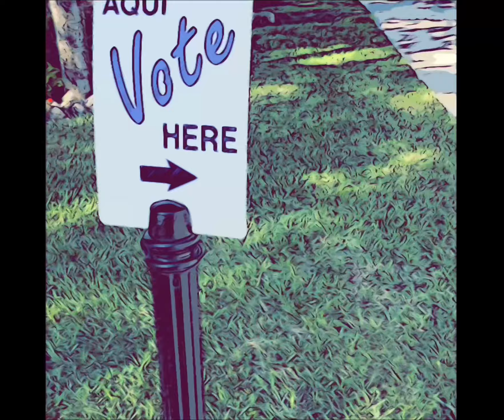I DID IT FOR ALL OF US